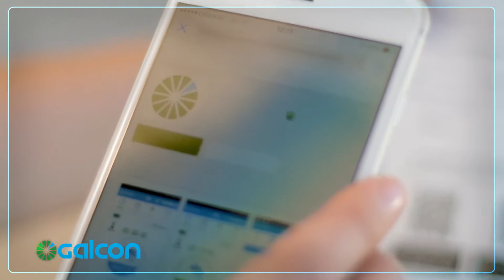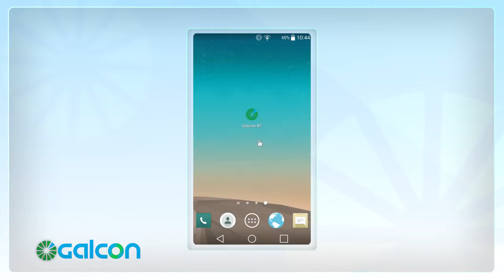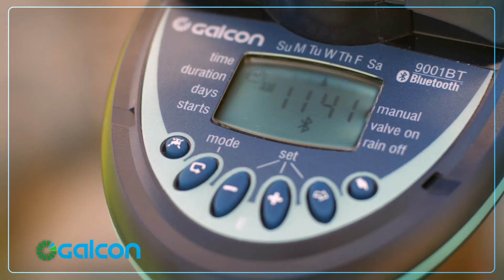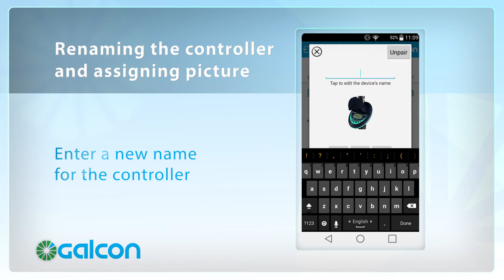9001BT Bluetooth Operational Video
How your Galcon 9001BT controllers.